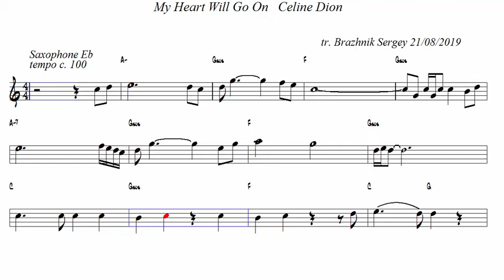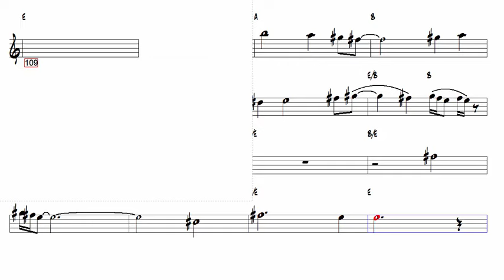My Heart Will Go On Celine Dion Alto Sax